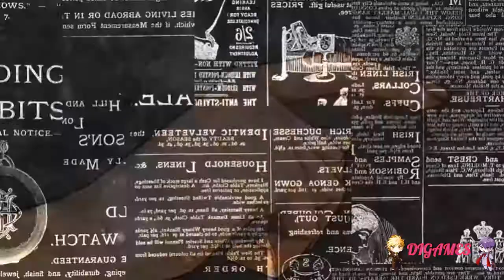Paradise (Mitsugi) #16 - ¡EL BARCO NO LLEGA!